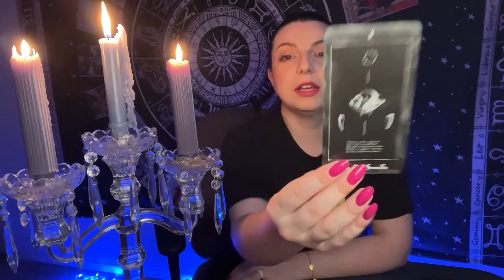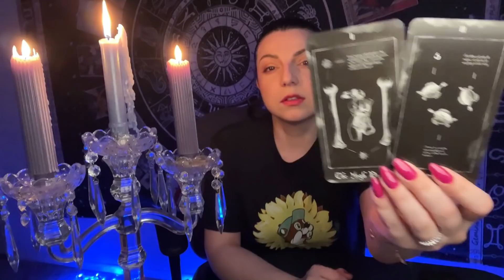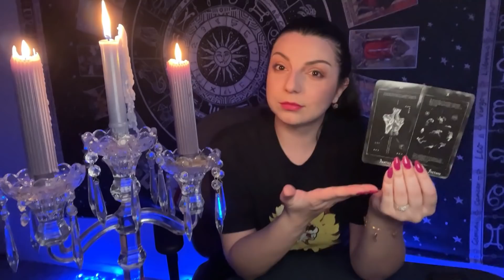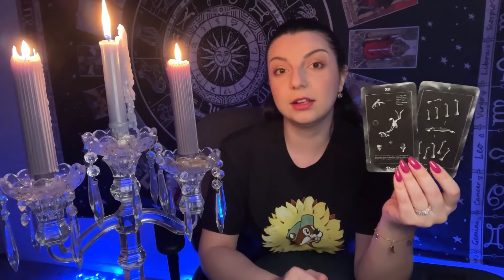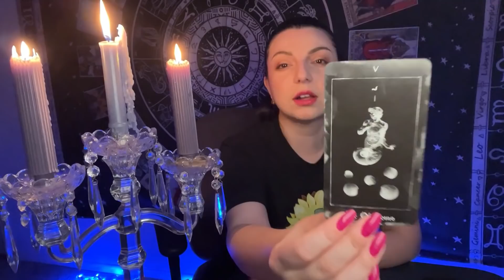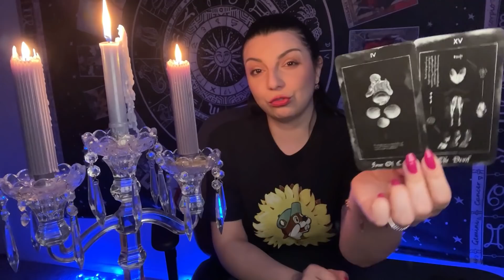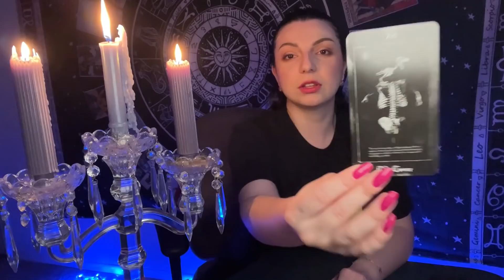ЧТО Вы для Него ЗНАЧИТЕ? КТО ВЫ в Его ЖИЗНИ? Таро Юлия Петрова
Здравствуйте, с вами Таролог-Практик Юлия Петрова ❤️ Данный Расклад - это Гадание на Картах Таро. Тема -  ЧТО Вы для Него ЗНАЧИТЕ? КТО ВЫ в Его ЖИЗНИ?

Начало 0:15